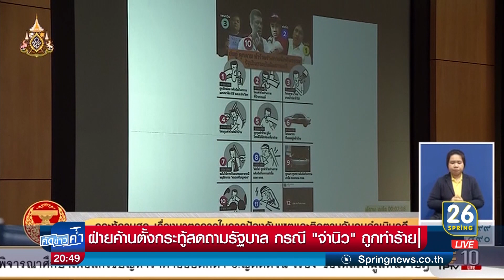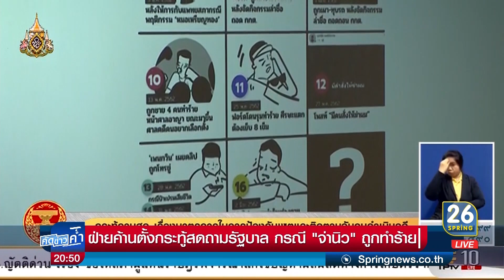"จิรายุ" ตั้งกระทู้ปมจ่านิว รองประธานสภาฯ ห่วงอยู่ซอยเดียวกัน "ให้ระวังตัว" | คัดข่าวค่ำ | 3 ก.ค.62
ฝ่ายค้านตั้งกระทู้สดถามรัฐบาล กรณีลอบทำร้าย จ่านิว นักกิจกรรมทางการเมือง โดยรัฐบาลไม่อยากให้ด่วนสรุปว่าใครเป็นคนลงมือ ขณะที่การโต้ตอบระหว่างรองประธานสภาผู้แทนราษฎร กับนายจิรายุ ห่วงทรัพย์ ผู้ตั้งกระทู้ กลายเป็นไฮไลท์ของการประชุมวันนี้